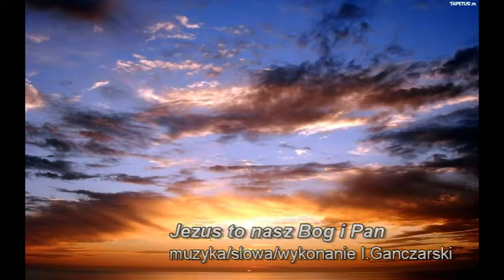Jezus to nasz Bóg i Pan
słowa/muzyka/wykonanie  I.Ganczarski